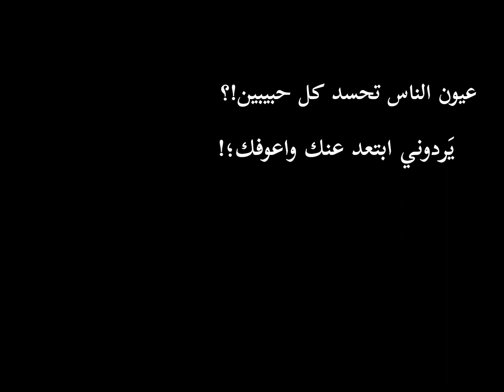عيون الناس تحسد كل حبيبين 💗😥يردوني ابتتعد. عنك واعوفك 😥♥#ستوريات_انستا